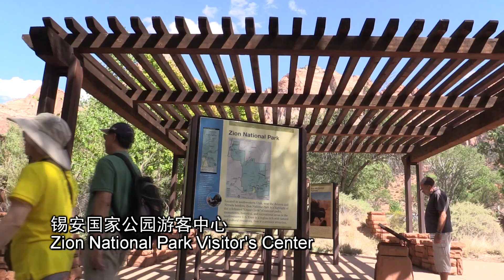美西九日游(1)：锡安国家公园 Zion National Park